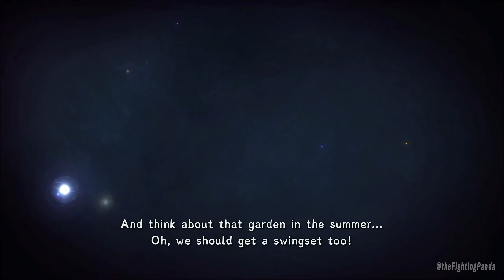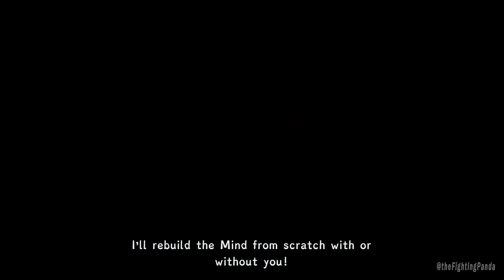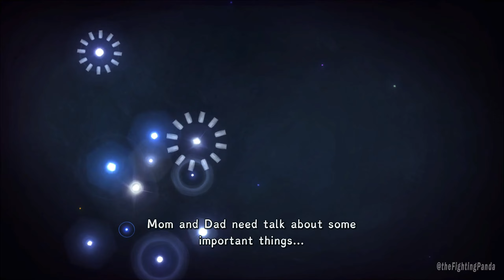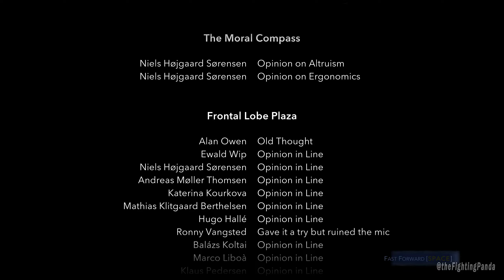Figment 2 - Creed Valley Gameplay Walkthrough [End] No Commentary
Figment 2: Creed Valley is an action-adventure game set in the human mind. Nightmares are spreading chaos and have overrun once-peaceful lands. Join Dusty, The Mind’s courage, as you make your way through puzzles, musical boss fights, and unique environments. Face your fears head-on.

Nightmares have shattered the Moral Compass, making The Mind unable to function properly. Dusty and his ever-optimistic sidekick, Piper, must travel to Creed Valley, where The Mind’s ideals are formed to restore peace. A journey filled with musical showdowns and mind-bending puzzles awaits.

SYSTEM REQUIREMENTS
RECOMMENDED:
- OS: Windows 10 / Windows 11
- Processor: Intel Core i5 7600 / AMD Ryzen 5 1600
- Memory: 8 GB RAM
- Graphics: Nvidia GTX 1050 / AMD RX 560 or equivalent
- Storage: 2 GB available space
- Sound Card: Compatible with DirectX 11
- Additional Notes: Controller Support: Xbox One (requires Windows 10), PlayStation 4, Xbox - 360, PlayStation 3, Logitech F710, Logitech F310 and several other controllers

PC Specs:
- Intel® Core™ i5-9400F
- G.Skill F4-2800C17 - 8GVR DDR4 x 2
- GeForce RTX™ 3060 GAMING OC 12G
- 2TB SATA II HDDs and 1TB SSD
- 850W InWin Desert Fox